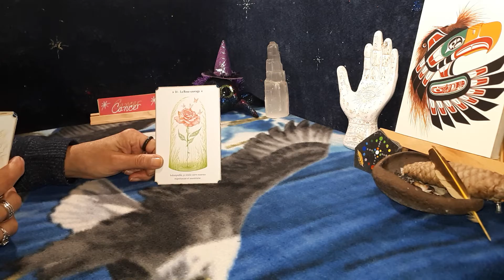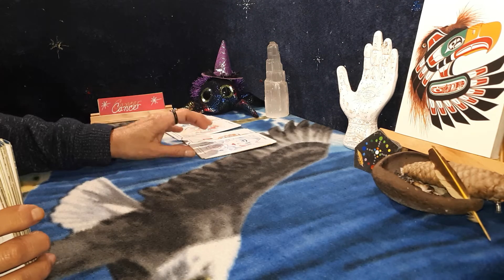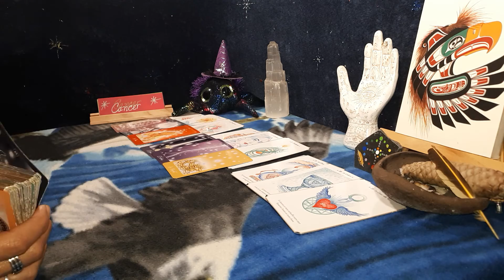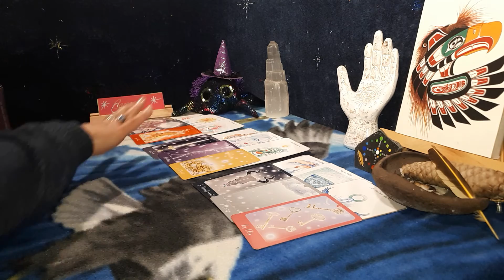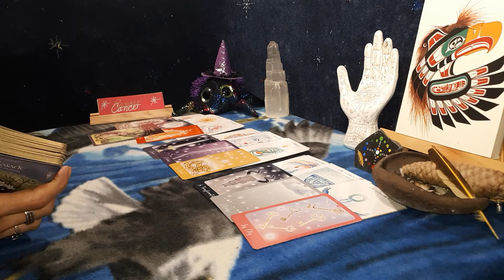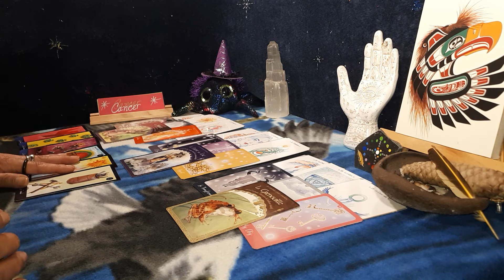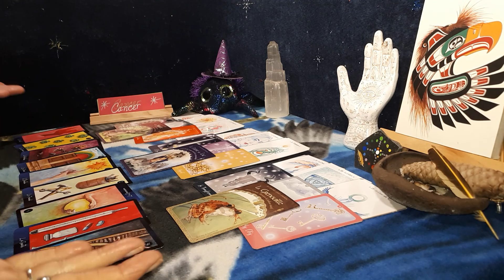Ayla's Oracles* Intuitive reading for CANCER